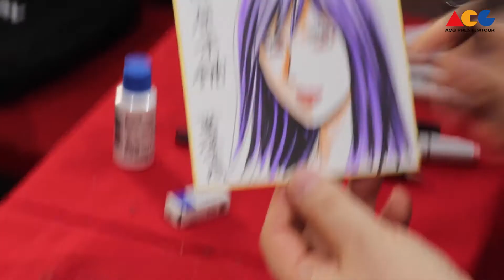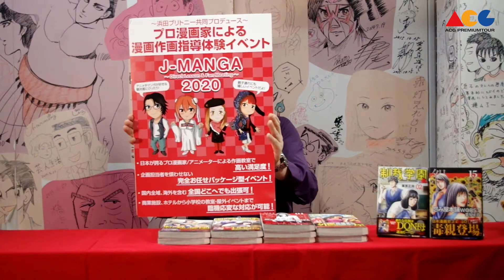栗原尚久先生 応援コメント J MANGA